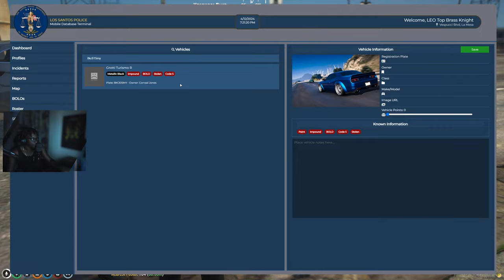🔴LIVE - Gang Taskforce Goes After Warrants in GTA 5 RP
If you do not want to wait to join the server.  Please go here and purchase the whitelist